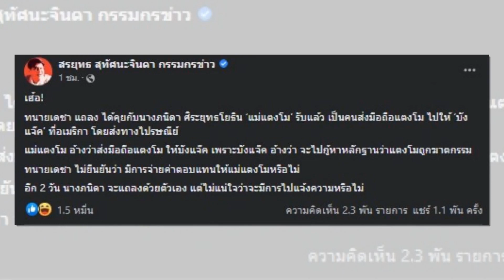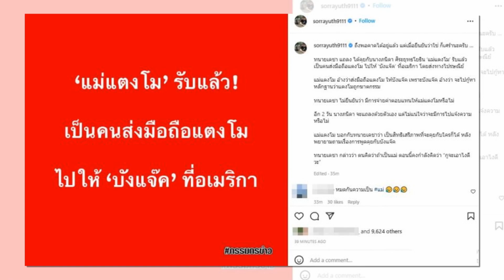"สรยุทธ" โพสต์บอกความรู้สึกชัดเจน หลังรู้ "แม่แตงโม" ส่งมือถือให้ "บังแจ็ค"